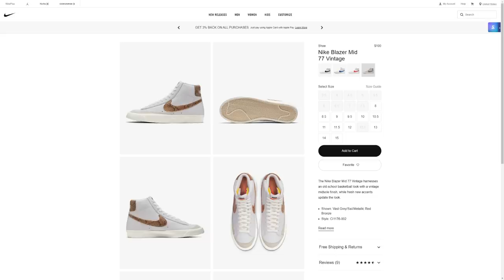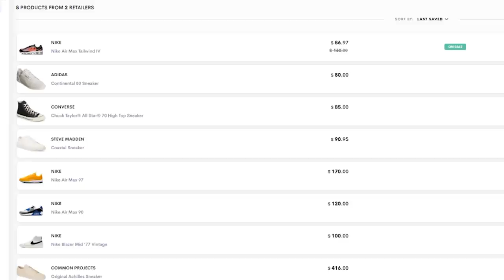COP or DROP ON UPCOMING SNEAKER RELEASES! INSANE HEAT!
Address to our mailbox to send fan mail/artwork/etc:
10216 SE 256th St
Ste 103